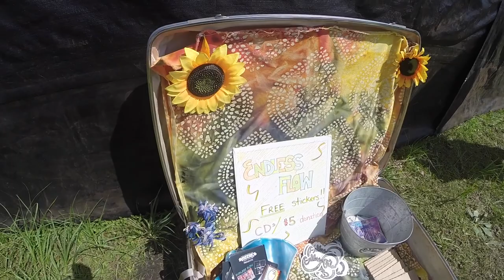Endless Flow at Orange Blossom Jamboree 2015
-- Sertoma Youth Ranch, Brookesville, FL

StPete Music is a youtube channel that is dedicated to showing off the best musicians, artists, bands, and performers in the Greater Tampa Bay and St Petersburg, FL area. Every venue filmed gets their own playlist dedicated to their location. Every artist, band, performer, etc captured is encouraged to help correct any misspellings of their artist name, song titles, and other mistakes that might be obvious to the public.

If you would like a video removed please comment on the video asking for the video to be removed or contact the owner of this channel and ask them to remove the video.